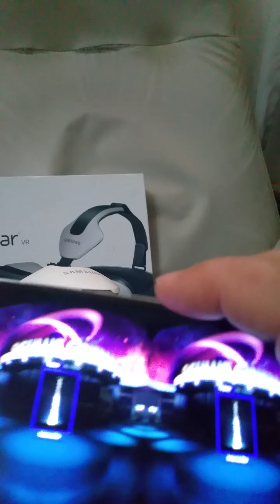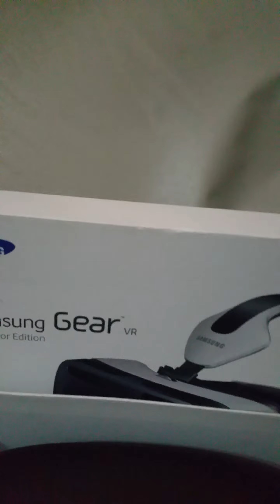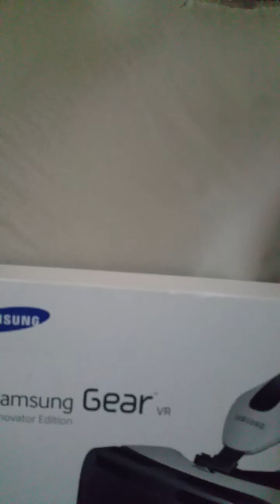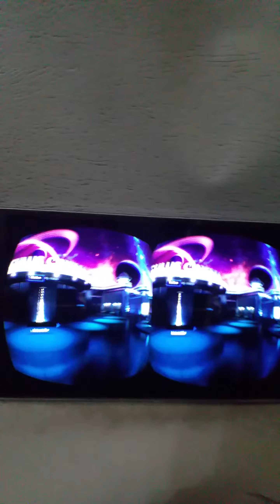Sansung gear vr testing Oculus Cinema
Sansung gear vr umboxing Demonstration testing Oculus Cinema